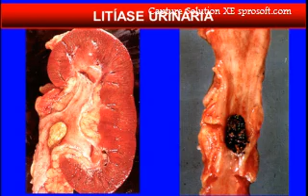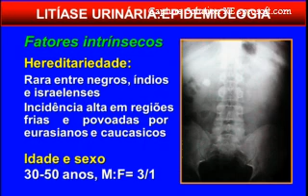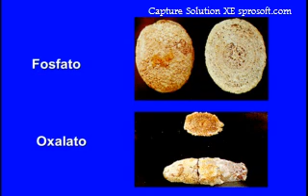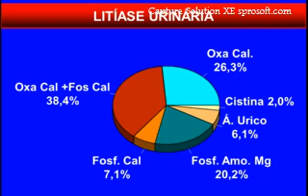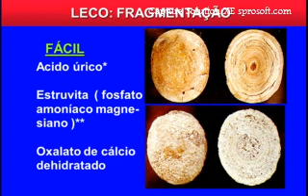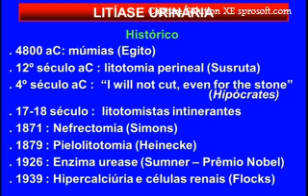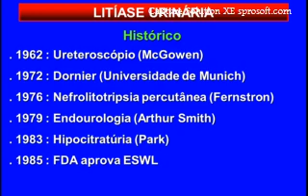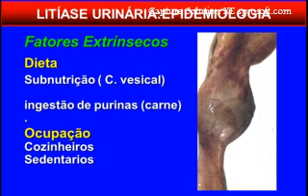1 litiasis urinaria parte 1